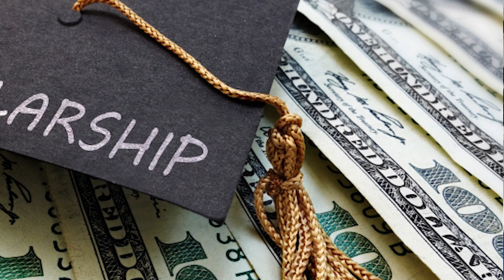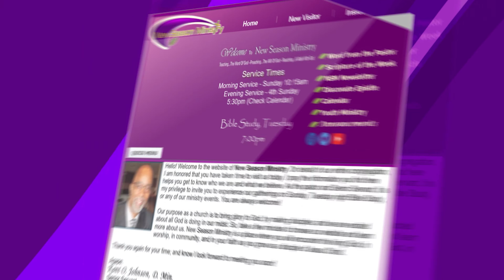NSM Church Announcements for 01Mar2020